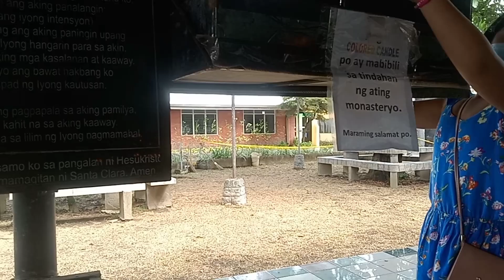ST. CLAIRE MONASTERY CABUYAO LAGUNA|SUNDAY BEST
Welcome to ST. CLAIRE MONASTERY CABUYAO LAGUNA 🙏😇
THANK U FOR WATCHING GUYS GOD BLESS ☺️